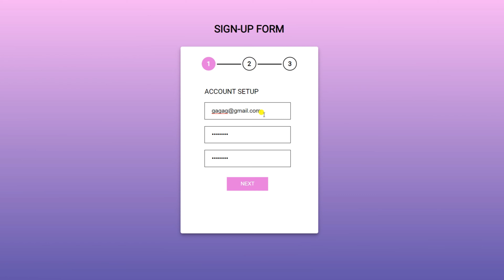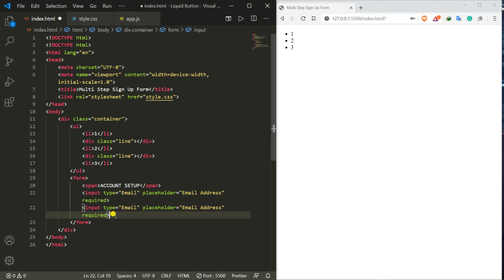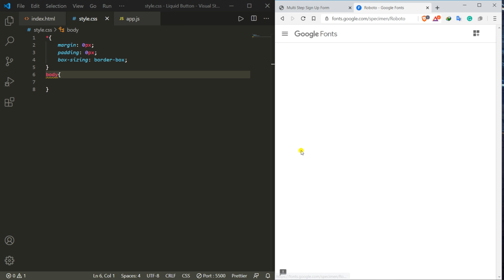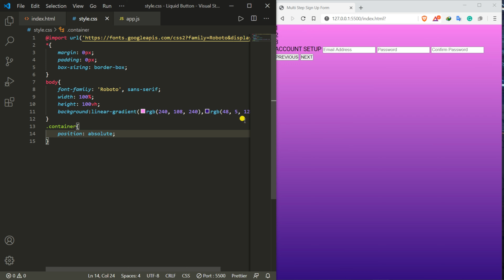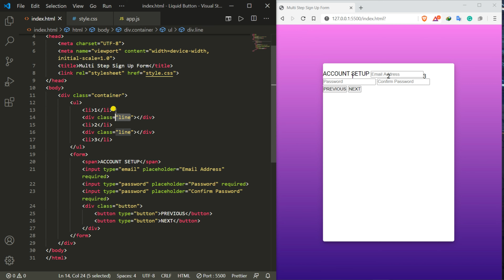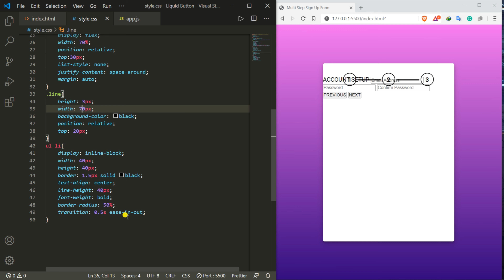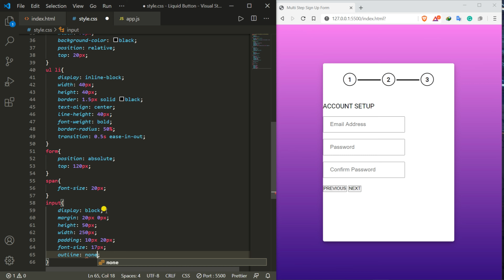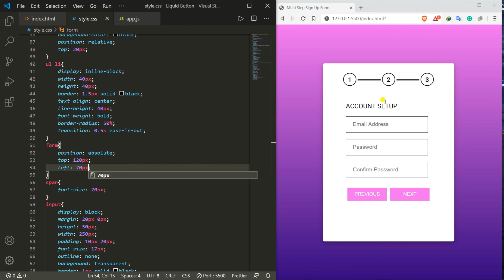How To Create A Multi-step Sign-Up Form Using HTML, CSS And JavaScript || Part-2 || Code Nepal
Hello Everyone, In this video we will learn how to make animated multistep login form using html, css and javascript.